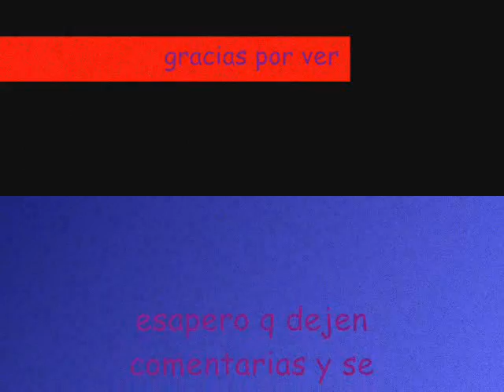vocaloid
dedicada para los fans de los vocaloid

LOVELY☆VOCALOID